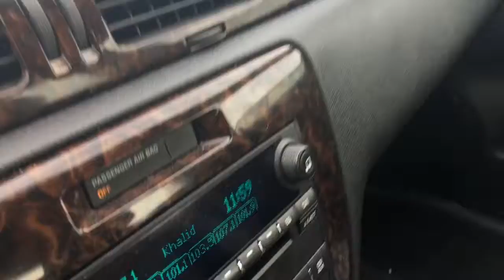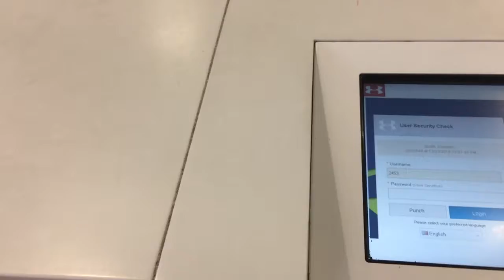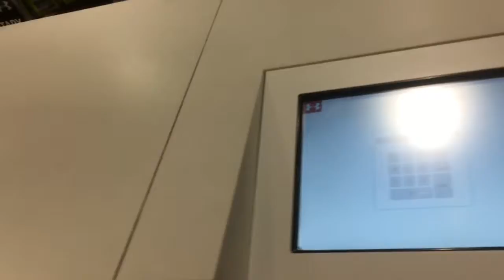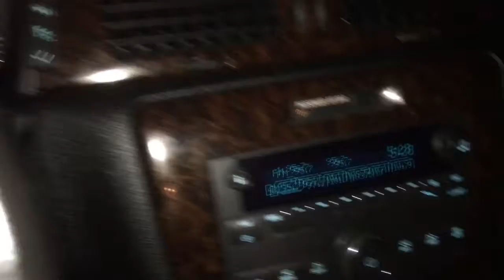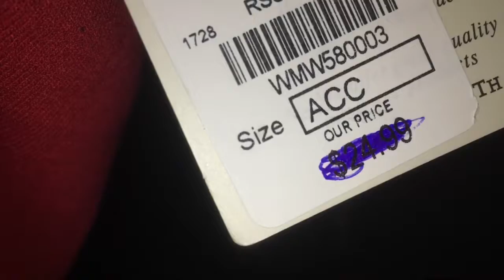VLOGMAS 23rd | Team Petty Stand Up !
Hey Y'all ! It is FINALLY December which means it is my birthday month and time for VLOGMAS !! Love Yall !

Age: 22

Height: 5'9